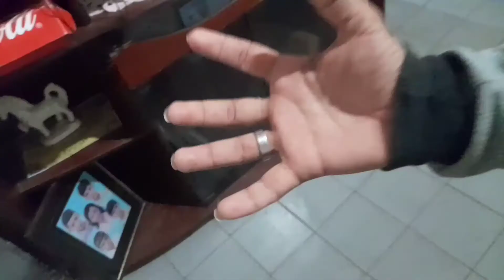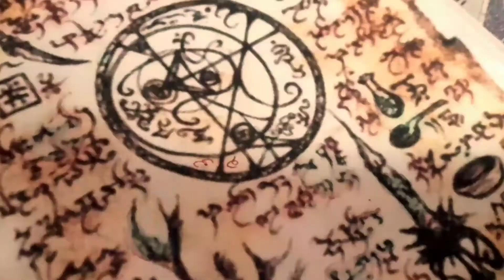Webserie Jovens Bruxos episódio 2"começou o treinamento" temporada1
elenco:
Aldair José
José Ricardo
Luiz Eduardo
João Vitor